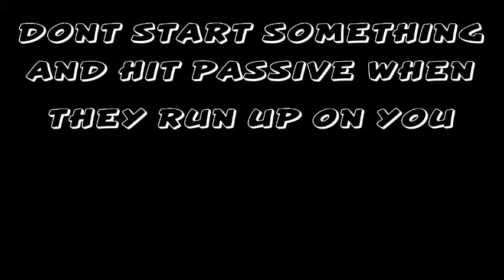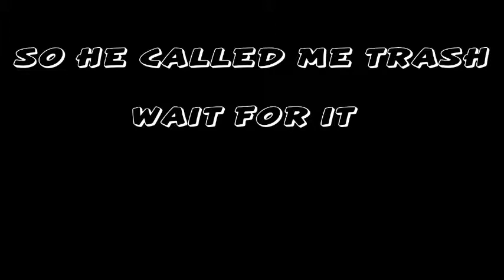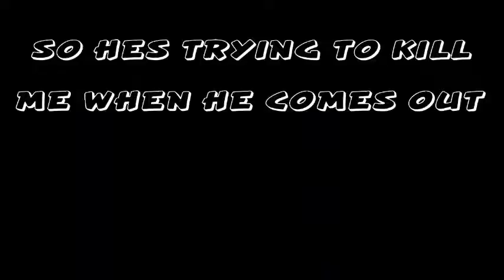GTA 5 AM I REALLY TRASH GTA 5 ONLINE